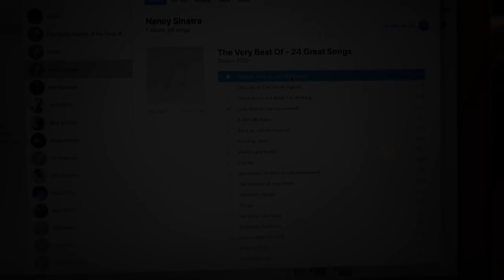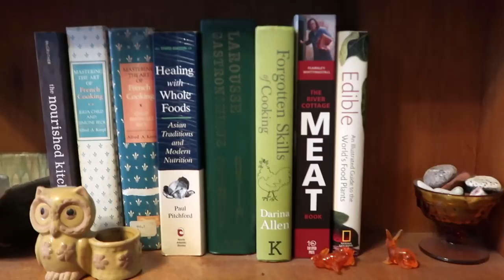Vlogmas. December 24.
Squirrel Pie Productions is doing Vlogmas 2018! Tune in throughout the month of December for short and fun vlogs.

DynamiteTrujillo on Instagram and Ravelry